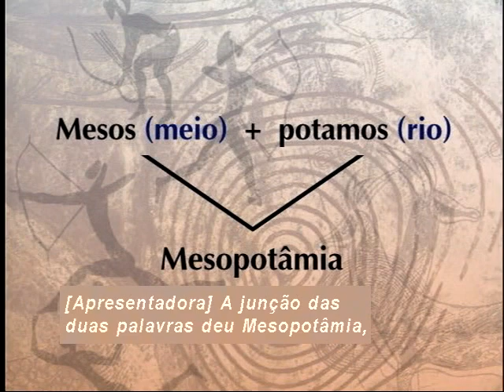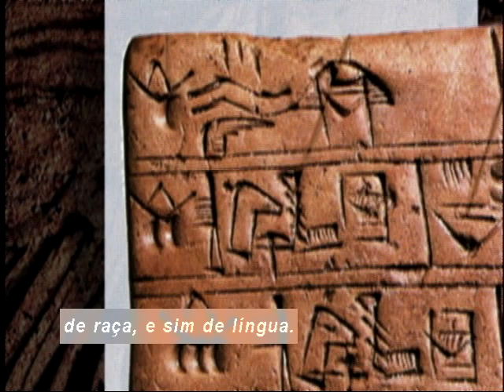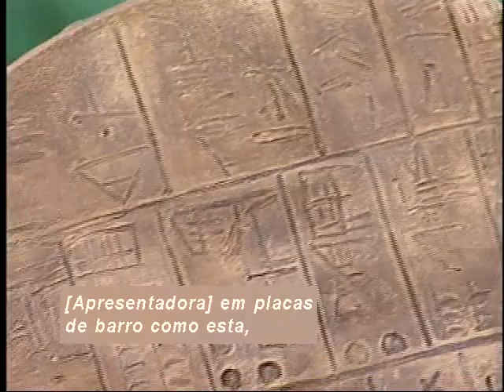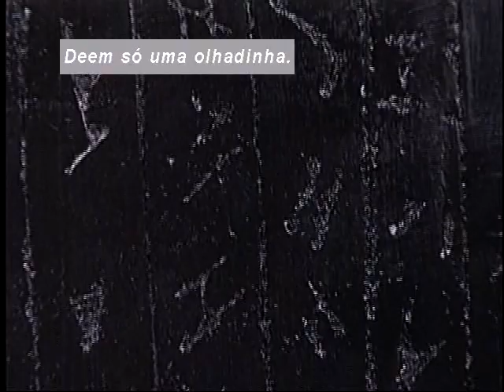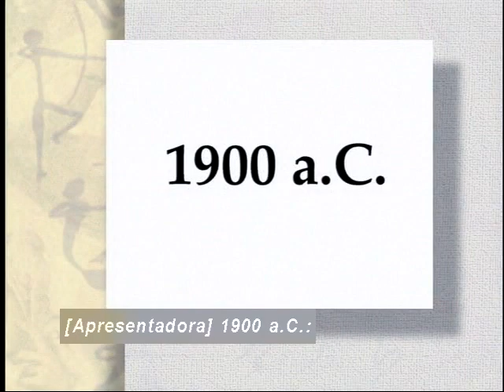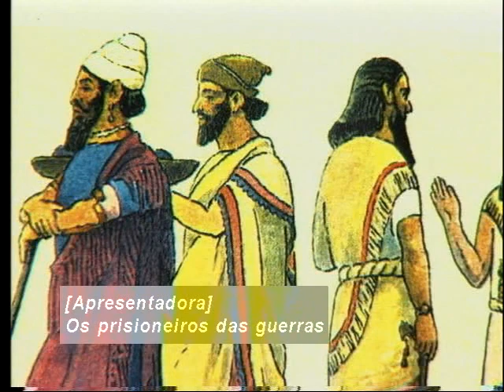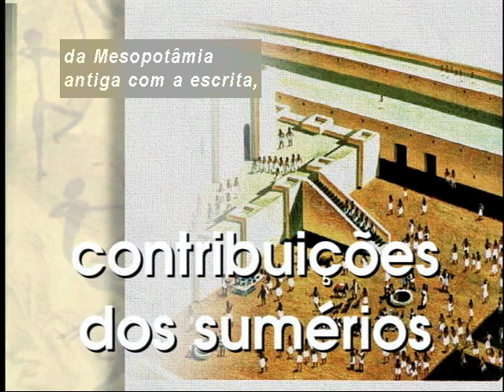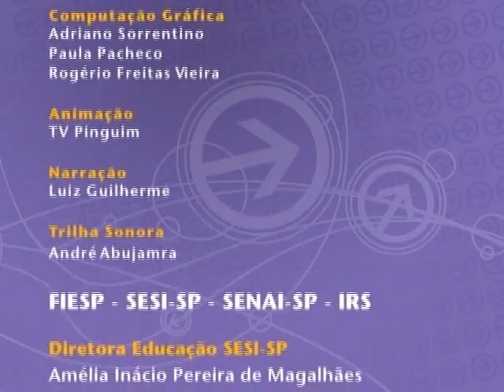Telecurso – Ensino Médio – História – Aula 05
Na Mesopotâmia: nossas raízes
Que tal conhecer a Mesopotâmia? Famosa por ser chamada de “celeiro do mundo”. Ela foi muito disputada e, da sua história, fazem parte vários impérios e conquistas. Você aprenderá que o modo de vida e a cultura que prevaleceram na Mesopotâmia foram dos seus primeiros conquistadores: os sumérios.